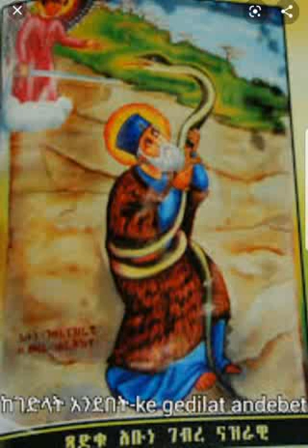23 March 2020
መጋ14